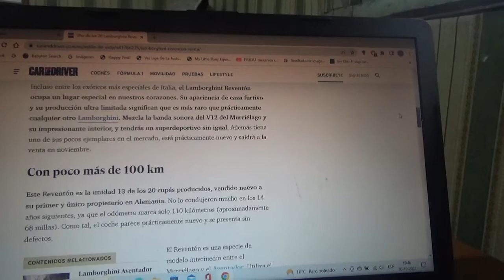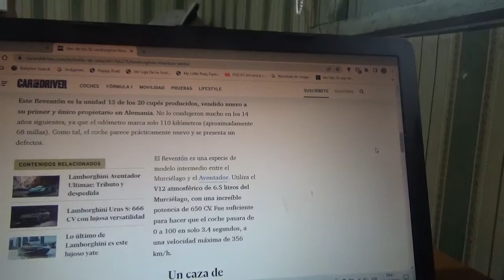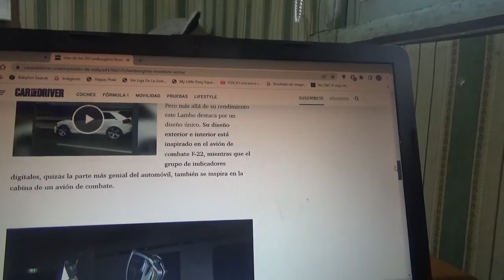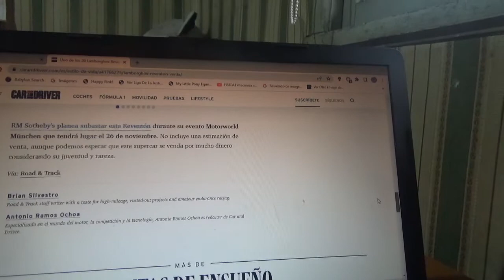En venta uno de los 20 ejemplares del Lamborghini Reventon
En este vídeo les comento sobre esta unidad de este exclusivo coche superdeportivo que será subastado por la empresa de subastas RM Sotheby's en el siguiente mes de Noviembre y posee en un odómetro 109 kilómetros